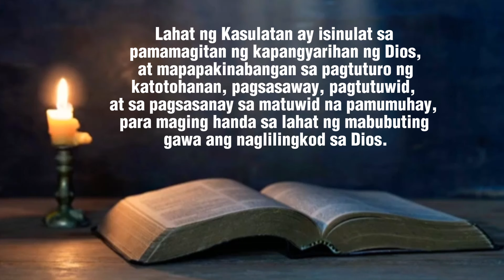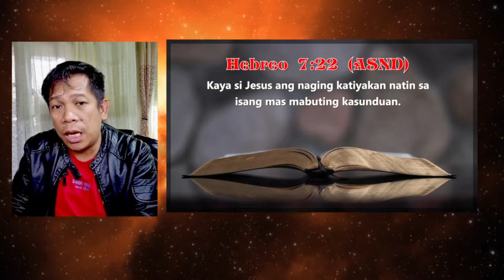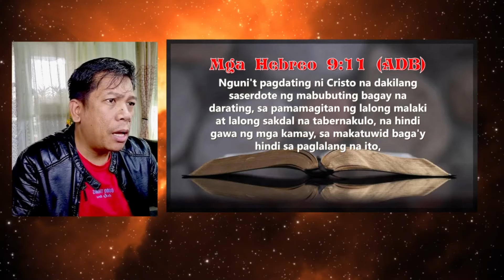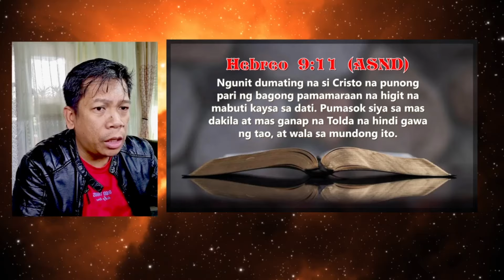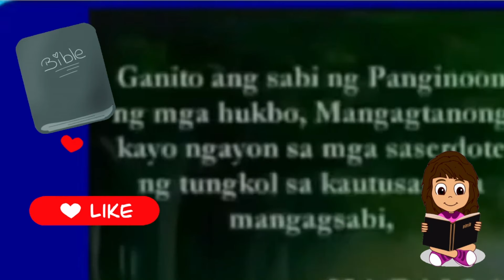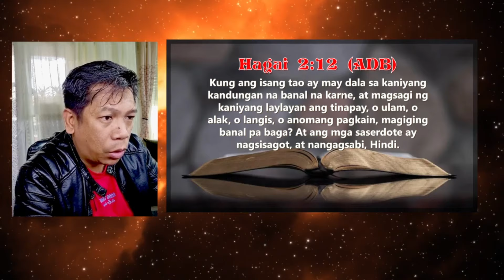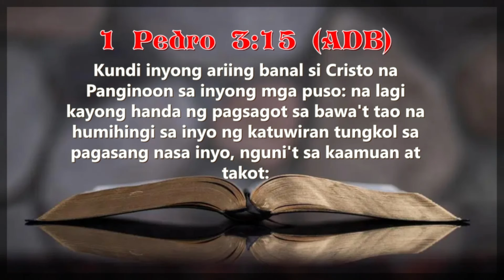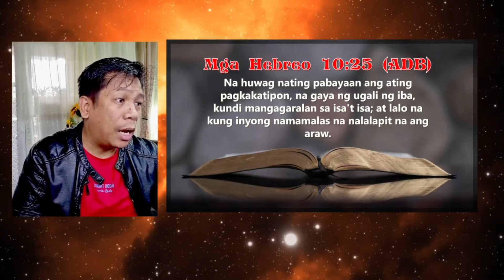Dakilang Saserdote - HESUS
READ SCRIPTURE